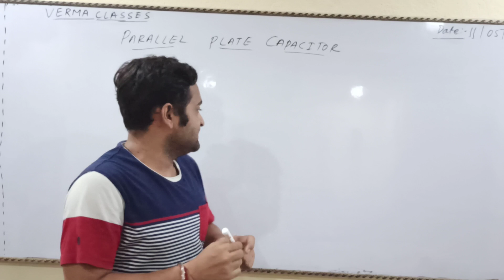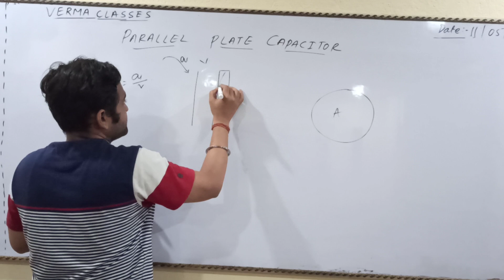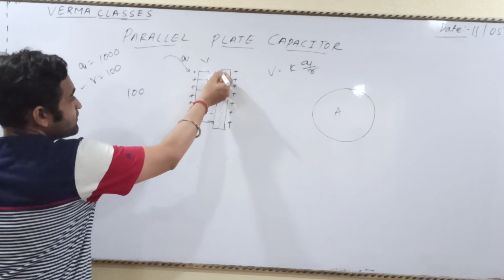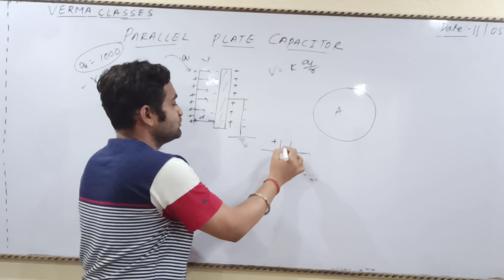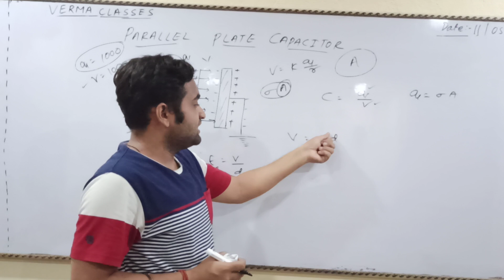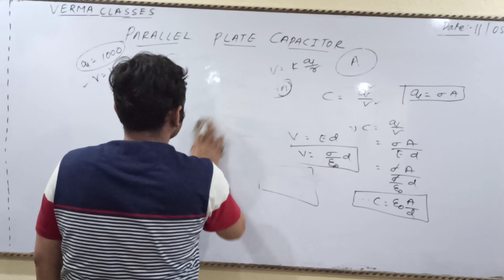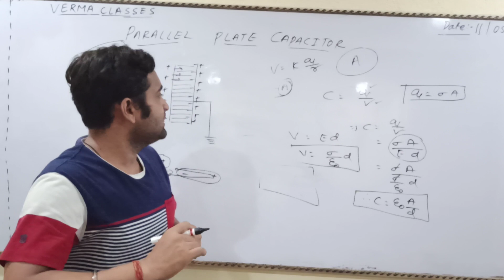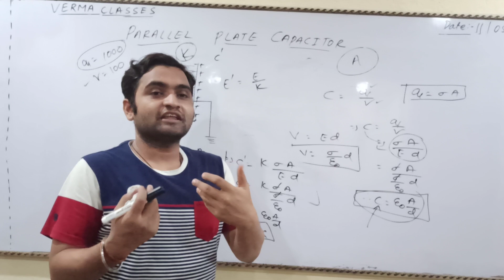PARALLEL PLATE CAPACITOR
capacitors